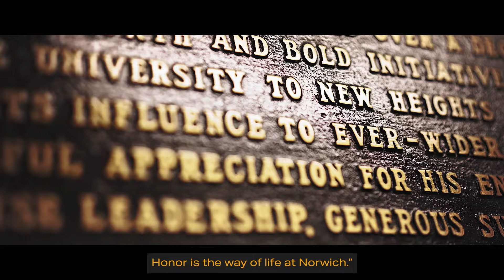LtGen John Broadmeadow ’83, USMC (Retired) Named 25th President of Norwich University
Alan DeForest ’75, Chairman of the Board of Trustees at Norwich University, proudly announces the unanimous decision to elect LtGen John Broadmeadow ’83, USMC (Retired), as the 25th President of Norwich University. LtGen Broadmeadow will officially transition from his Board of Trustees position to the presidential office on May 1, 2024, which will mark the first time in more than three decades that a Norwich alumnus will lead the school as its president.

“John Broadmeadow is the right person at the right time for Norwich,” said DeForest. “His exceptional combination of personal connection to Norwich, his work as a Board of Trustees member, and lifetime of continued service to the University uniquely positions him to step into the leadership role as the 25th president of Norwich University.”

“Ever since arriving in the Fall of 1979, Norwich, its ideals, and its people have been central to my personal and professional life,” explained Broadmeadow. “I am deeply honored that the Trustees have placed their faith in me to lead our University at this pivotal time. It is a special opportunity to use my background and skills to pay back all that Norwich has given me.”

It all starts with our motto, “I Will Try.” Discover a community that believes trying is an act of bravery and learning comes from struggling. Here, success means becoming a better version of yourself, capable of going beyond what you thought possible.